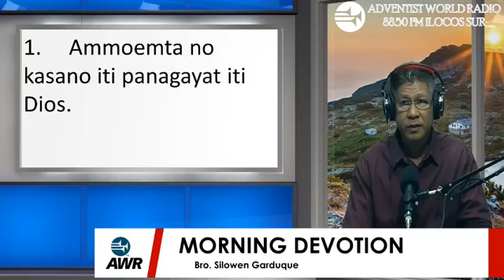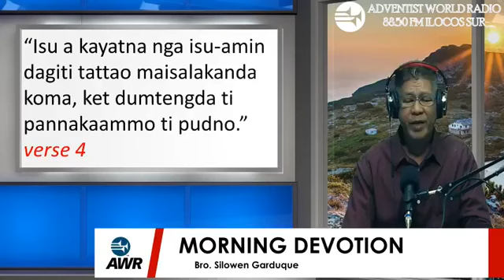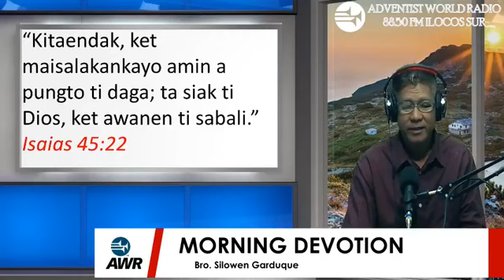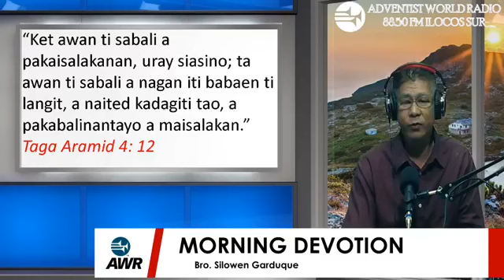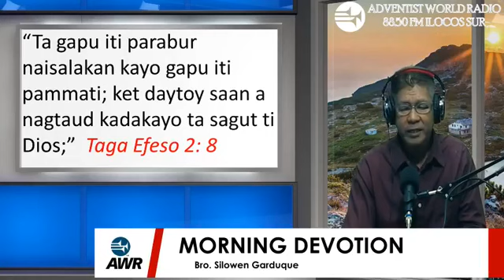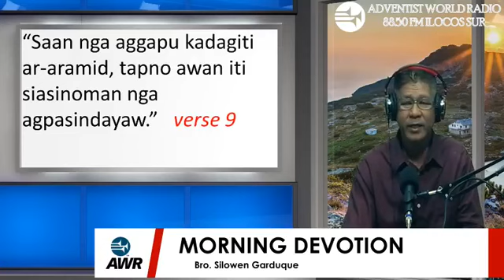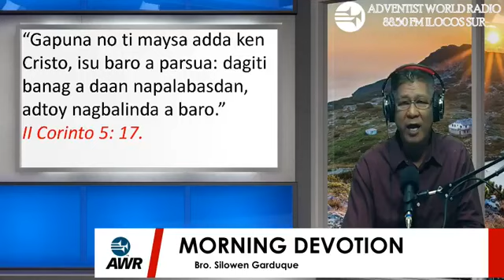**AWR 88.50 FM** Morning Devotion November 21, 2020